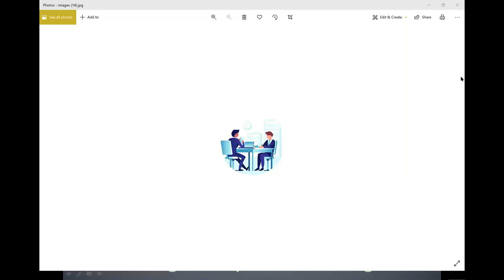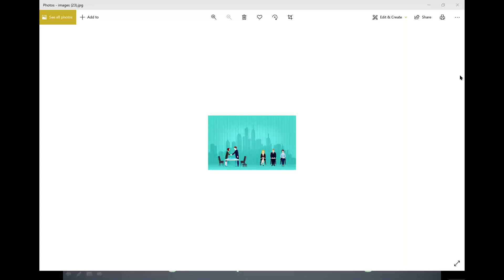Salesforce Real Time Scenario Based Interview Questions Part -5